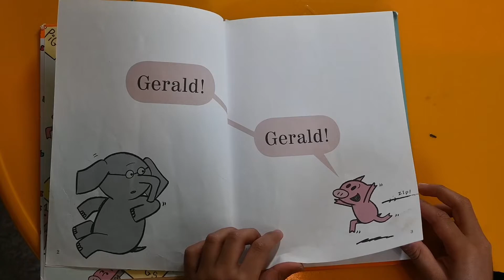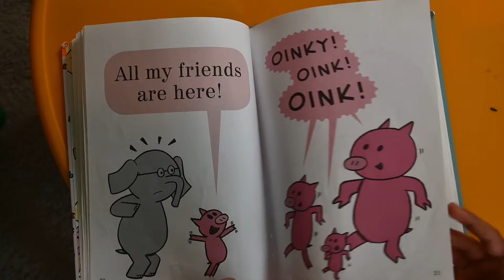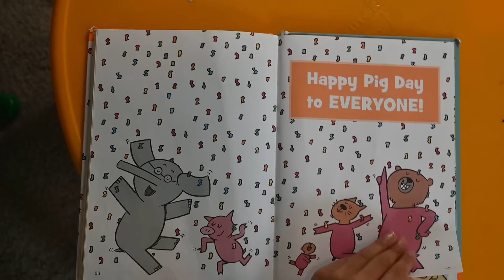Happy Pig Day! An Elephant and Piggie book! By Mo Willems! Read aloud with Advait!